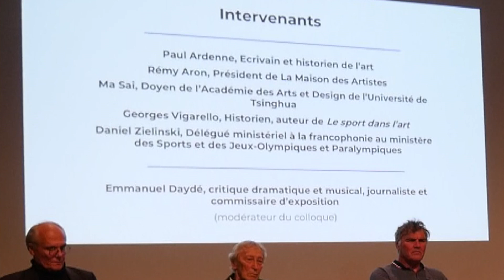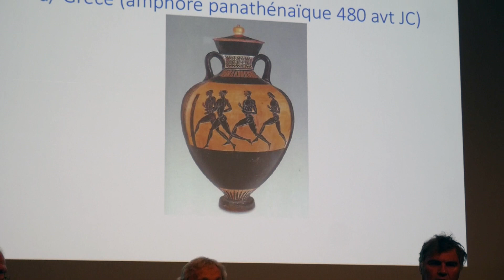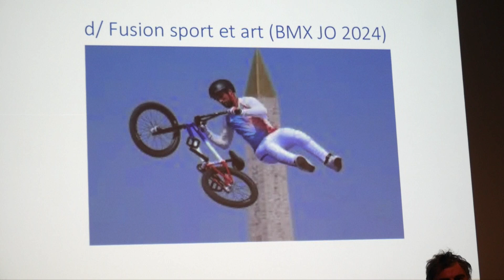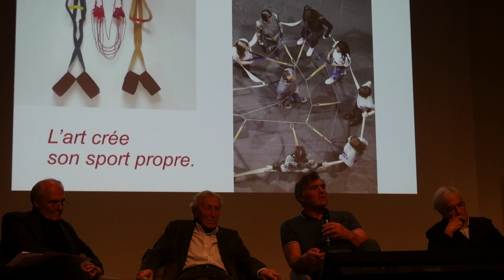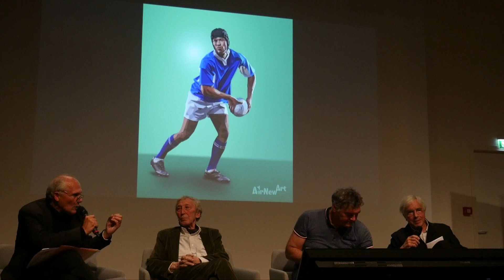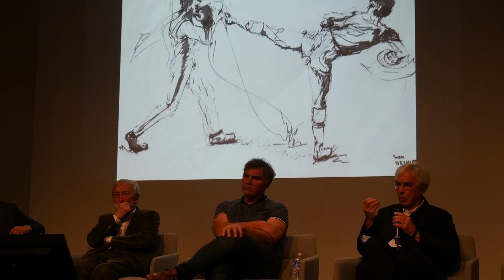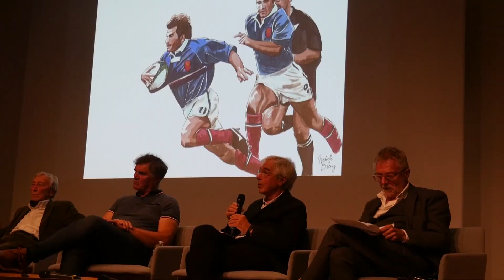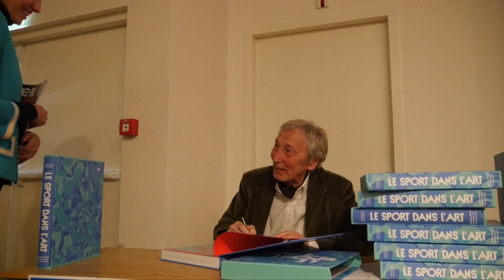Art sport 24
Colloque du 7 octobre 2024 sur l'art et le sport, organisé par la Maison des Artistes (Paris) - Remise des prix aux lauréats du concours artistique.